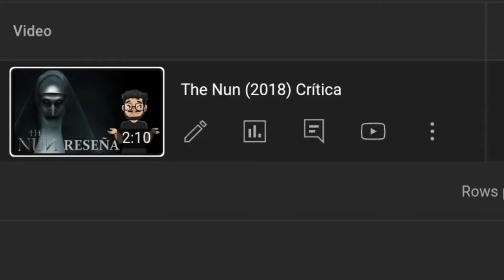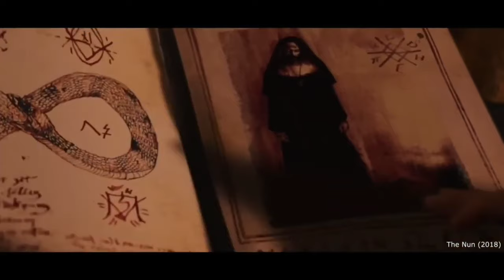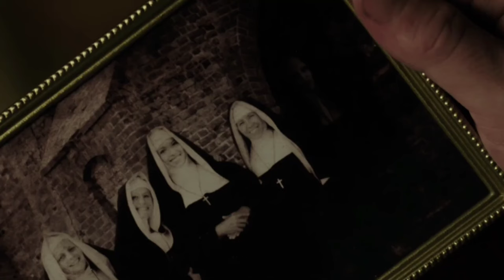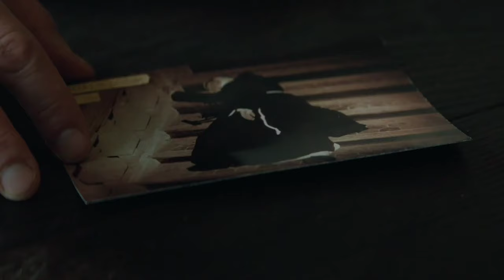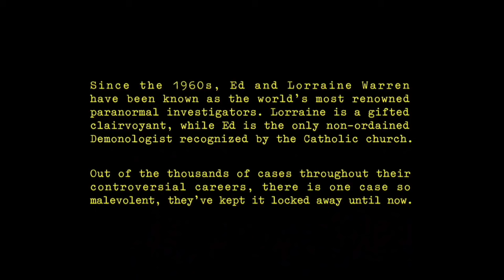The Conjuring Universe | Reseñas + Ranking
0:00 Intro
0:10 The Nun (2018)
12:29 Annabelle: Creation (2019)
21:22 The Nun II (2023)
33:39 Annabelle (2014)
40:09 The Conjuring (2013)
52:31 Annabelle: Comes Home (2019)
1:03:34 The Curse of La Llorona (2019)
1:11:07 The Conjuring 2 (2016)
1:18:22 The Conjuring 3: The Devil Made Me Do It (2021)
1:25:07 Ranking